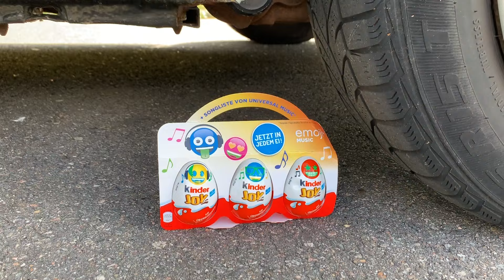Coca Cola, Mirinda, Fanta, Pepsi vs Mentos in Different Holes Underground 3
WARNING! Dangerous Crash Test, don´t Try this by yourself!! Experiment Car vs BIG WATERMELON, Coca Cola, Fanta, Mirinda Balloon